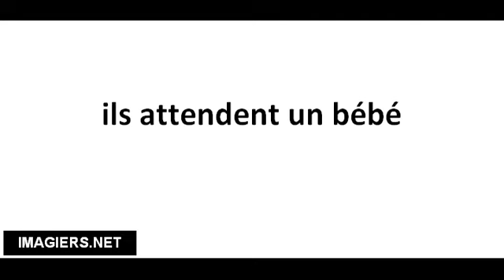Cómo pronunciar ils attendent un bébé